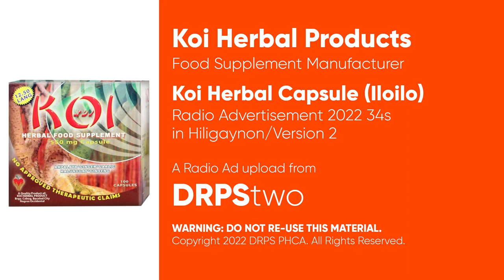Koi Herbal Capsule Radio Ad 2022 34s (in Hiligaynon/Iloilo Listeners Version/Version 2)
This is the Second Version of the 2022 Radio Ad for Koi Herbal Capsule being sold in Iloilo City Drugstores and Pharmacies.

DRPS Two 2439: Koi Herbal Capsule Radio Ad 2022 34s (in Hiligaynon/Iloilo Listeners Version/Version 2)